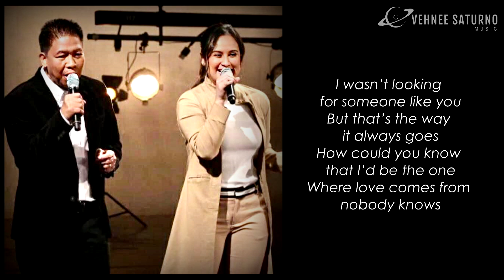Vehnee Saturno, Ladine Roxas - Where Do We Go From Here [Lyric Video]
Sing along while watching the lyric video of the song "Where Do We Go From Here", a duet by Vehnee Saturno & Ladine Roxas!

Artist: Vehnee Saturno, Ladine Roxas
Composers: Brad Parker, B. Soekarno, Steve McClintock, Vehnee Saturno
Publisher: Vehnee Saturno Music